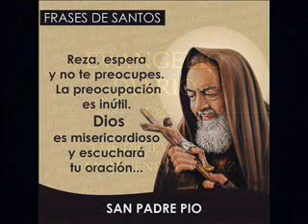EVANGELIO 1 DE DICIEMBRE 2017, MOSN ENRIQUE DÍAZ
EVANGELIO 1 DE DICIEMBRE 2017, MONS  ENRIQUE DÍAZ